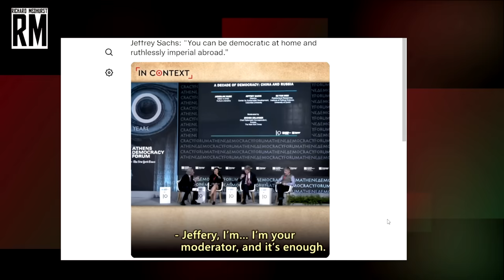Silenced for Speaking the TRUTH About US Imperialism | Jeffrey Sachs